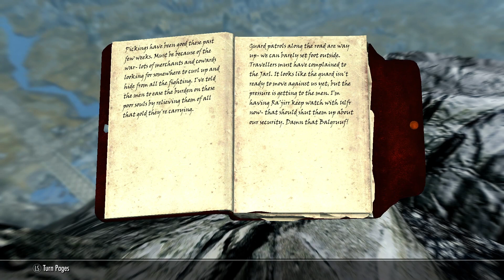The Elder Scrolls V | Skyrim | Episode 2 | Exploring the World